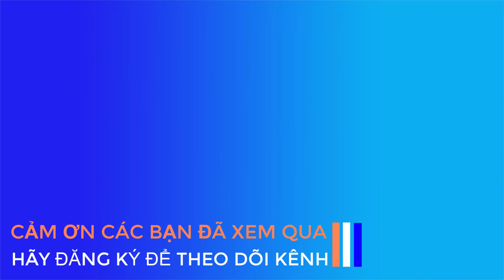RỒNG MÚA ĐẸP THẬT / DRAGON DANCE / ASANGTV